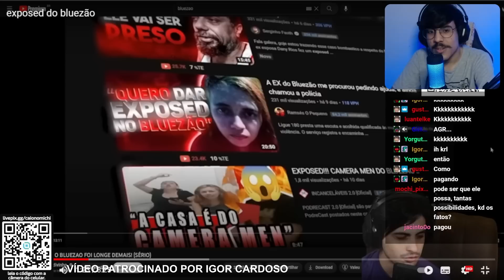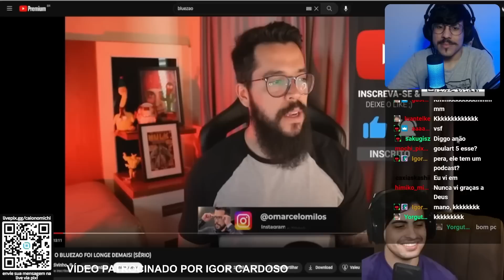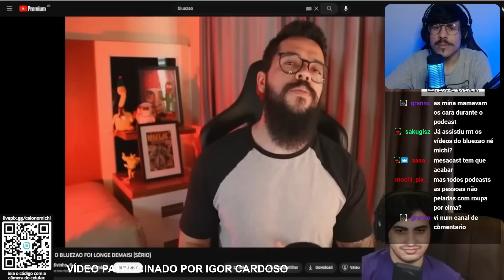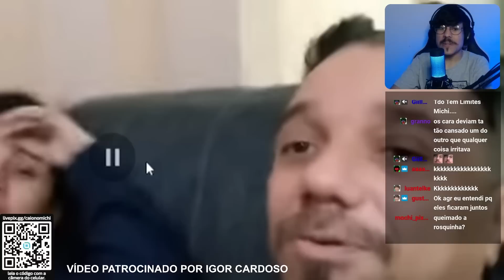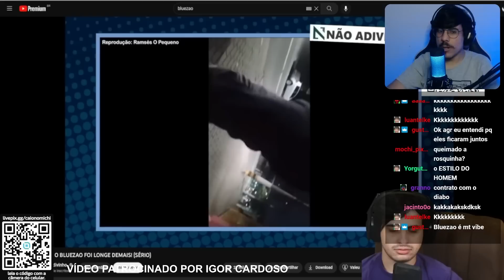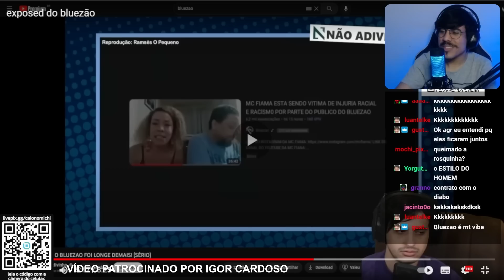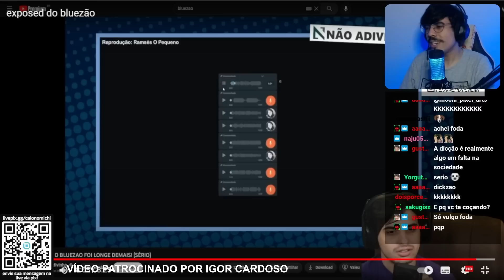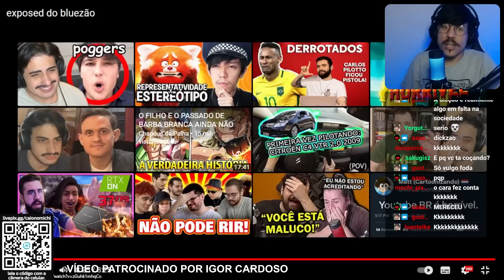MICHI REAGE AO OROCHINHO: O DRAMA DO BLUEZÃO | Cortes do Michi